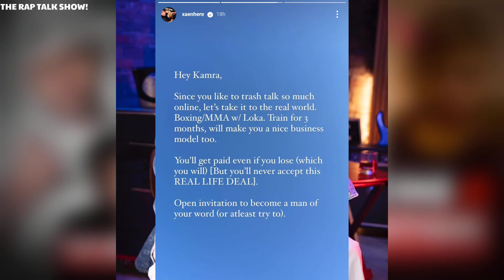KARMA VS LOKA BOXING INVITATION ? 😳 KR$NA LIVE SHOW IN MUMBAI - LIL BUNTY | NAZZ MUSIC COLLAB WITH ?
The Rap Talk Show Thanks You !❤️

YOUR LINKS!✅